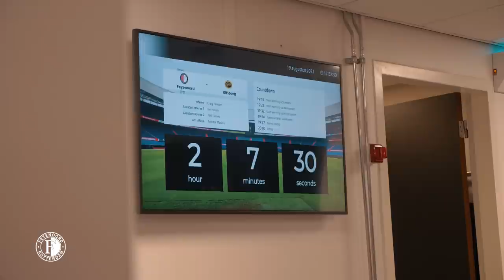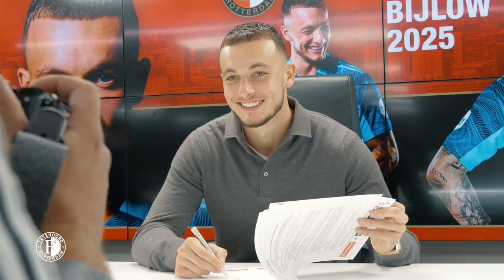BIG WEEK FOR BIJLOW ✍️ | JUST1N STORIES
Justin Bijlow kan terugkijken op een prachtige week. Natuurlijk, de rode kaart tegen IF Elfsborg was een klein smetje, maar met een clean sheet (zijn vierde op rij!) op een heerlijk Europees avondje en het ondertekenen van zijn nieuwe contract overheersen de positieve punten. Onze camera's volgden de doelman deze dagen op de voet, met als resultaat een nieuwe STORIES-video. Natuurlijk komen er ook heerlijke (sfeer)beelden voorbij van de 5-0 overwinning in de Europa Conference League. So... Enjoy!